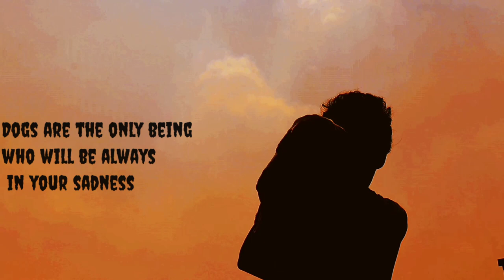Puppy Give Away⚠️ | 2K subscribers Special🔥| Tamil | Pets Mall🐾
Tips for buying pure quality German Shepherd
Dachshund
Dogs vaccination schedule
Rajapalayam 🥰
Serbian Rottweiler
Pigeon
How to buy kombai pure breed puppy